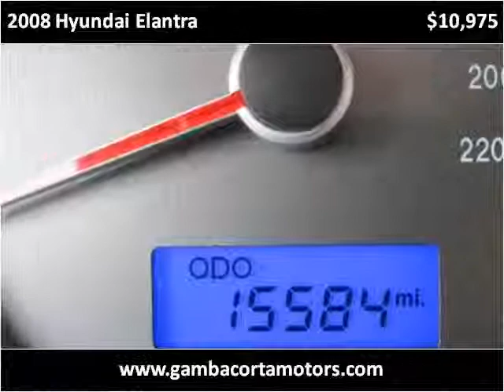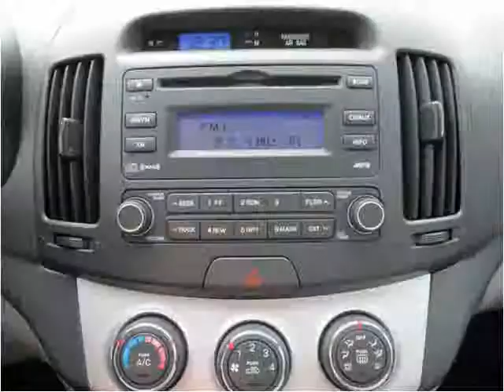2008 Hyundai Elantra Used Cars New Castle DE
This 2008 Hyundai Elantra is available from Gambacorta Motors.